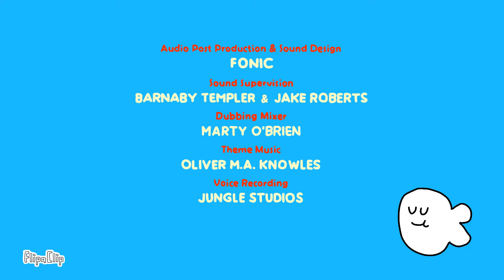Hey Duggee The Water Badge Credits